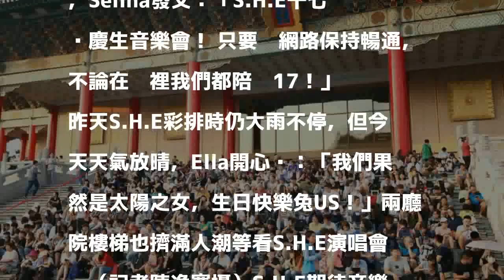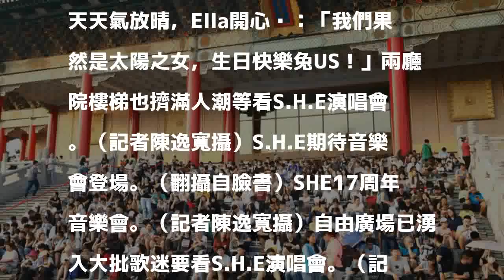直擊！S.H.E十七歲生日人山人海同賀 好座位已搶空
〔記者陳慧玲／台北報導〕女子天團S.H.E今（11）天歡慶17歲生日，晚上將在兩廳院藝文廣場舉行「十七音樂會」，雖然距離開唱時間還有2個多小時，但今天5點之後現場推估已湧來超過1萬5千粉絲，人山人海，期待今晚與S.H.E同歡。

發表評論評論如下。